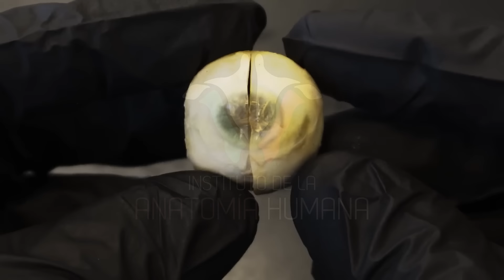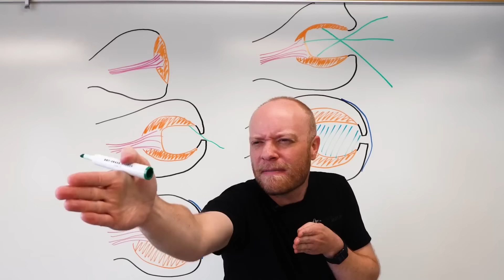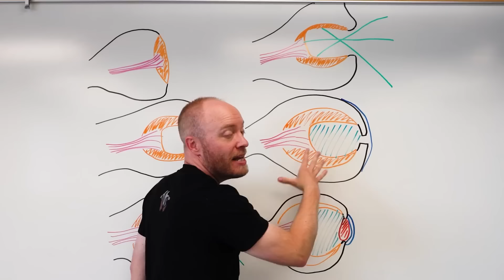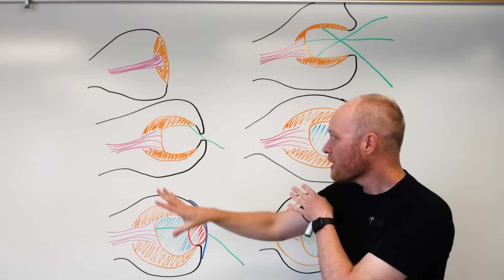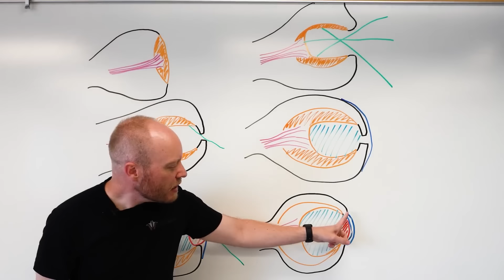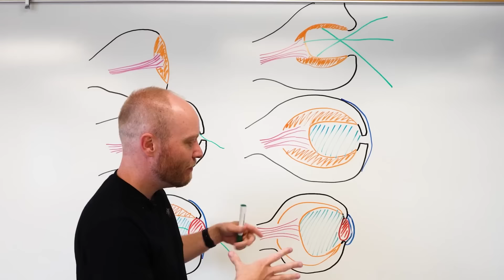El vídeo de GLOBULOS OCULARES más GENIAL que jamás hayas visto...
En este video, Justin del Instituto de la Anatomía Humana analiza la anatomía del ojo y su increíble historia evolutiva.

 Referencias